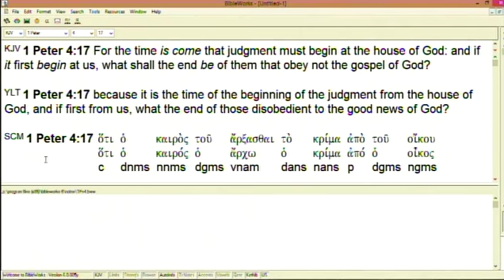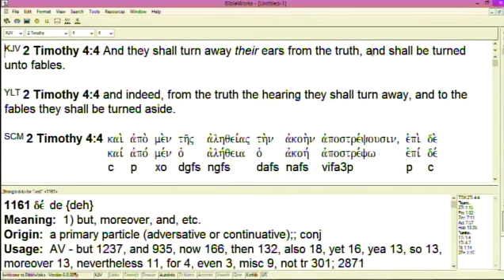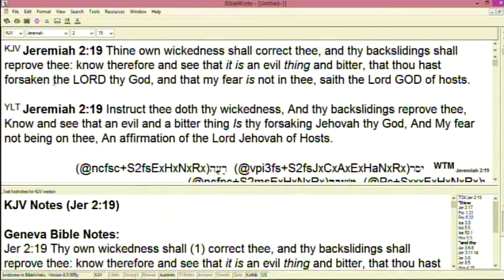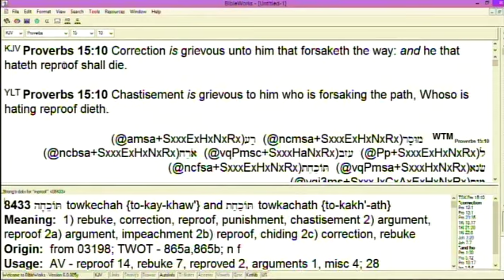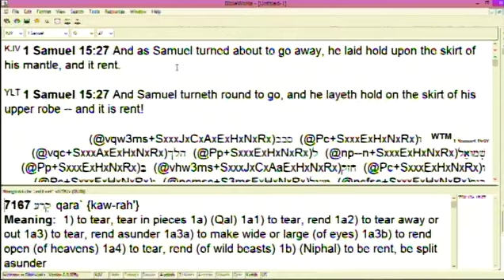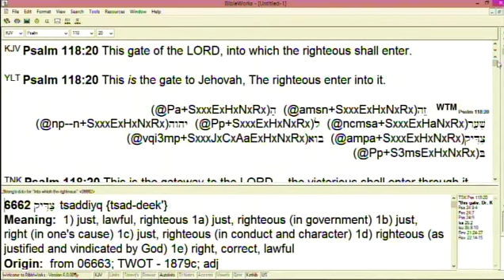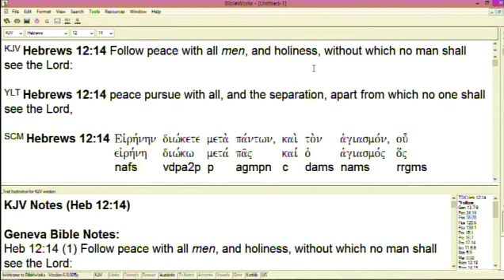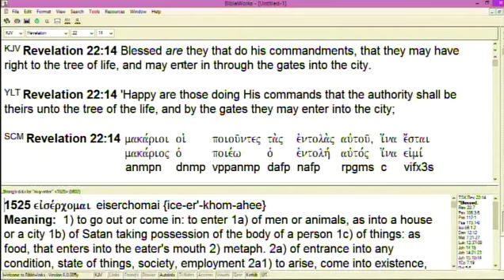#123 Results From Your Response To God's Correction In Your Life - 2/22/23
Part 123 of series on end-time events & preparation for the last days with in-depth teaching on the results of your response to God's correction in your life which is judgment if you reject or ignore His correction or blessings if you receive His correction resulting in fruits of righteousness unto holiness unto eternal life.